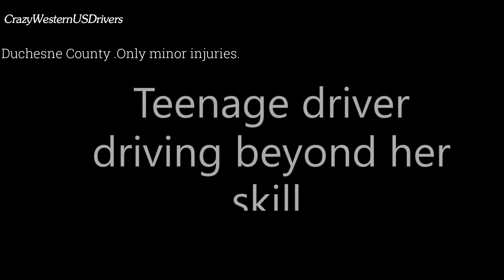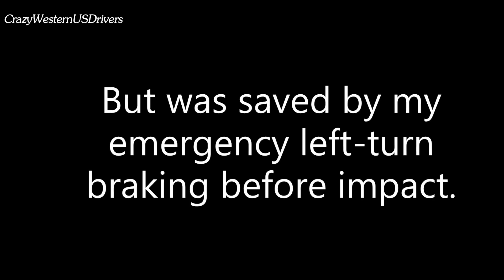Bad drivers,Driving fails -learn how to drive #61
This is video number # 61 in the series that is all about bad drivers.Here you can learn how to /how not to  drive and behave in traffic.There's original commentary and/or storyline at the beginning or at the end of the clips throughout the compilation.Please, read each clip text commentary on the video screen. We tried to give you additional information about so you can better understand what did driver do wrong.